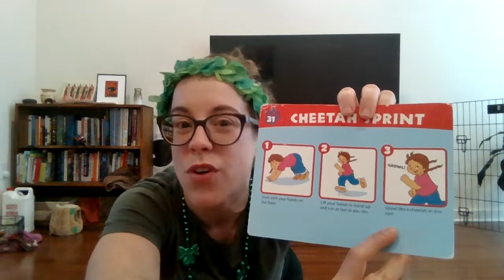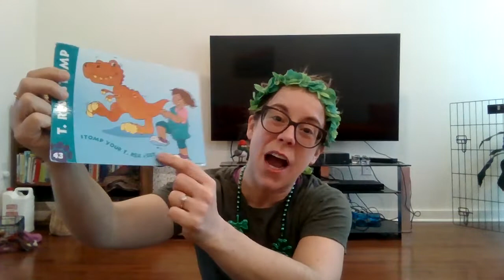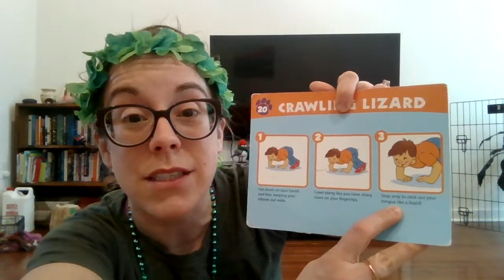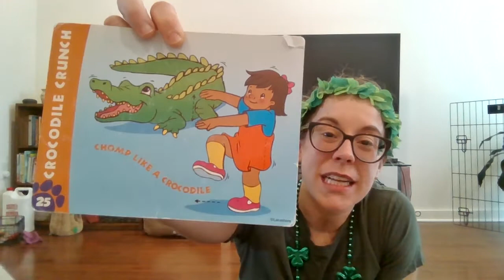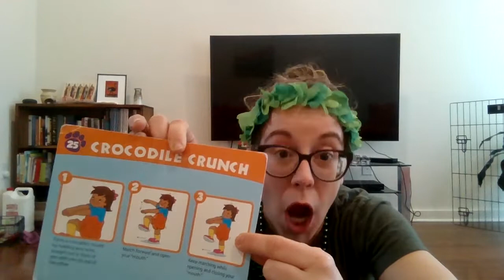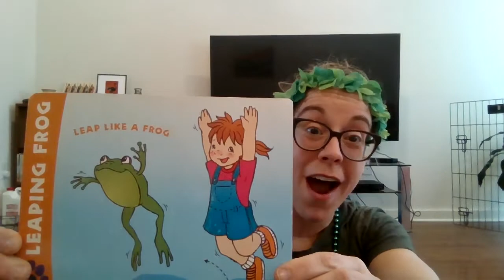3.17.20 Animal Game with Coach Katie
Make sure you have plenty of room to act like an animal!

If you feel so inclined, please donate to National Kids Gym on PayPal We truly appreciate you following along with us each and every day!